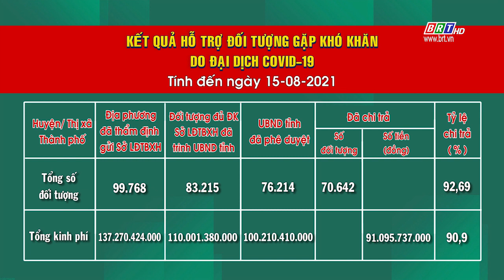Kết quả chi hỗ trợ đối tượng gặp khó khăn do đại dịch Covid-19(tính đến ngày 15/8/2021)